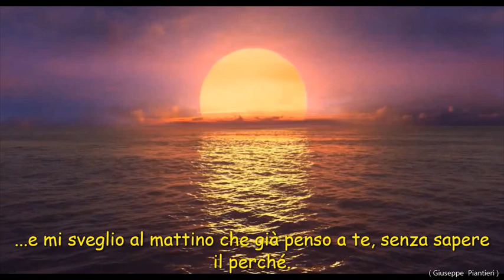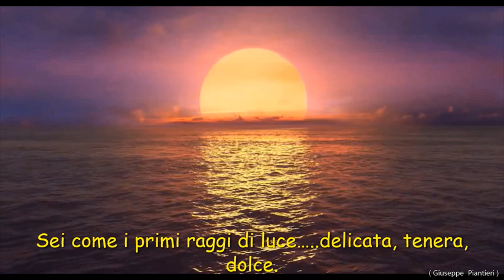- Giuseppe Piantieri - L' ALBA -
Tutto è LEI. anche l'alba!!!. o__o